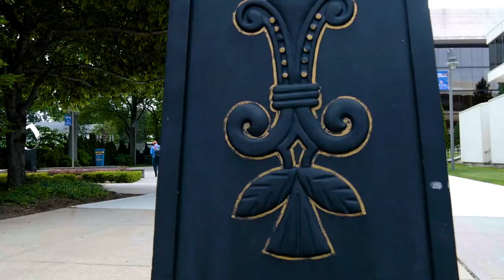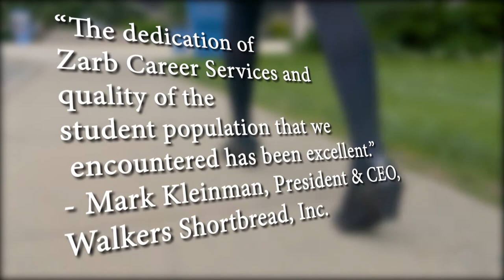Zarb COOP MBA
Zarb’s COOP MBA program is the only one of its kind in New York. It provides students with experiential learning and the opportunity to work full-time in a paid position within their field of study while obtaining their degree.